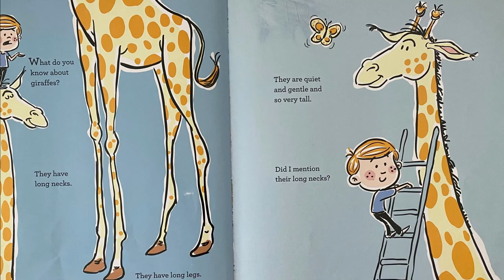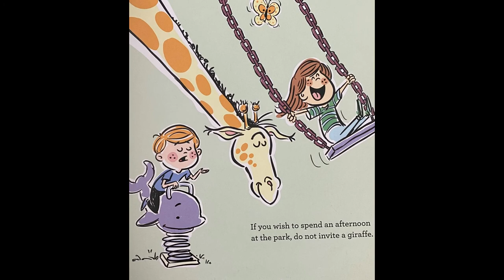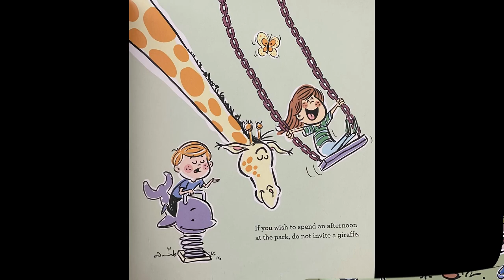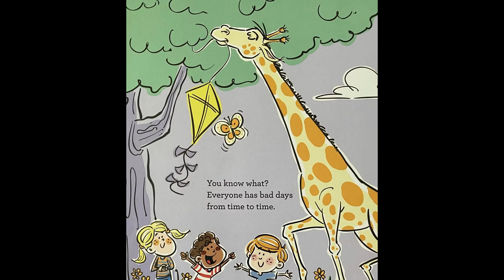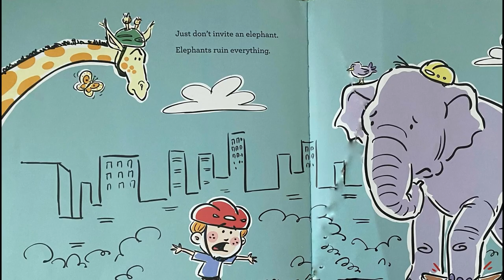Giraffes Ruin Everything by Heidi Schulz - Story Time | READ ALOUD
In this mischievously funny picture book, friends come in all shapes and sizes.

In case you were wondering, here's an incomplete list of things giraffes ruin:
- Birthday parties
- Going to the movies
- Playing at the park
- Hide and Seek
- Everything else

Yes, that's right. Giraffes ruin everything.

But what happens when our narrator gets into a tricky situation? Perhaps he'll find giraffes aren't so bad after all . . .